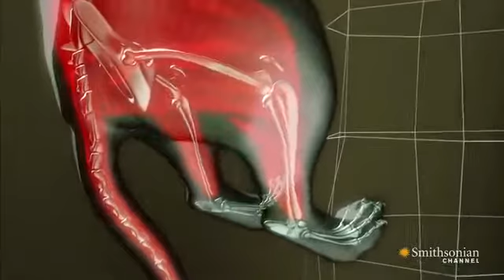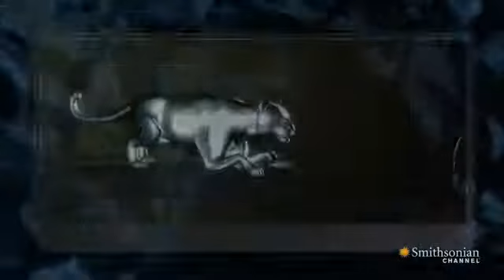Leopard hunts baboon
A silent killer you'll never hear when it's coming..